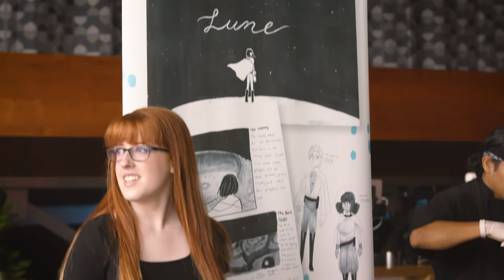One Contest Hopes To Change The Gaming Industry // Sponsored By Google Play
Because gaming should be for everyone.
Promoted by Google Play